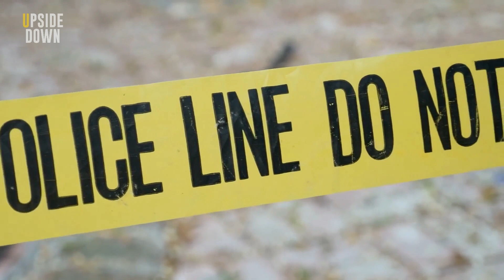The feared HOLE that appears and DESTROY all that is nearby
Did you know that holes can appear on the surface of the earth without any warning at all? There is little known or talked about these holes and that is why today we are going to see some cases of them and even about how they happen.